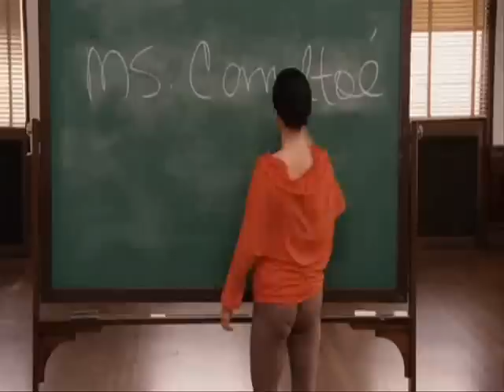BeatBox Ms. Cameltoé (Srt .Val Gina)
professora Val Gina , uma prof° de Dança e BeatBox :)
Follow-me @LipeFonttineli